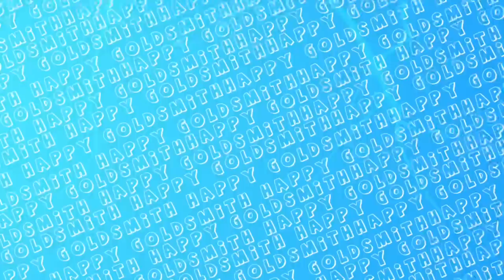Dragon 🐉 Start Nhi Hunda 😤😤